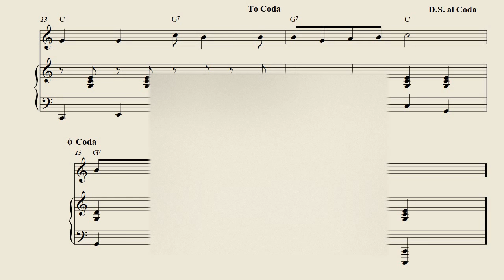דיינו - תווים ואקורדים - ליווי פסנתר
לחן עממי
עריכת תווים: יהונתן קול          התווים זמינים להורדה בחנות האתר